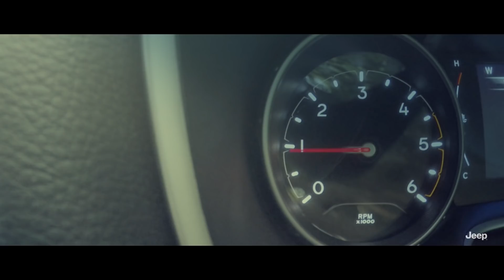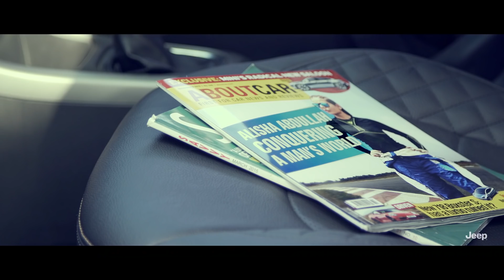MyJeepStory | Alisha Abdullah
Breaking conventions, conquering expectations, and dominating the competition. Alisha Abdullah is creating her own path in a man’s world as India’s first female racing champion. Watch how her Jeep Compass makes her unstoppable off the track so she can be unbeatable on it.